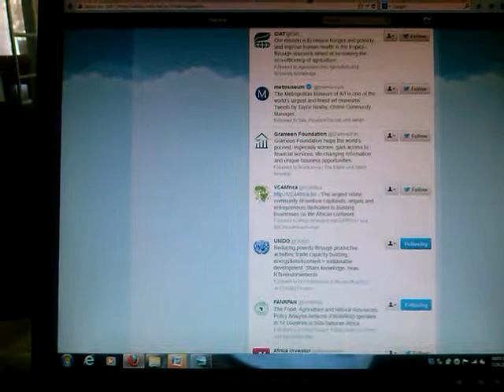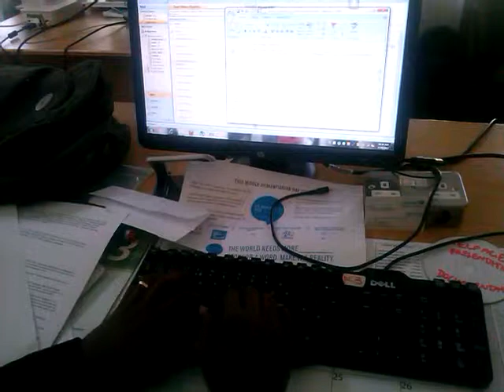Social Media, the New Form of Newsgathering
What has the social media revolution looked like in Zimbabwe? MCZ correspondent Chido reports.

Produced by Chido